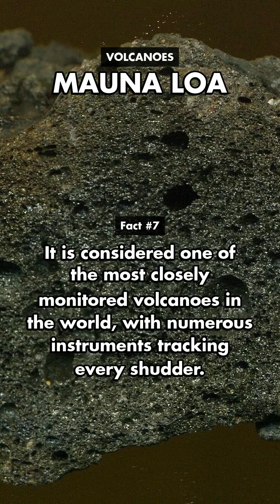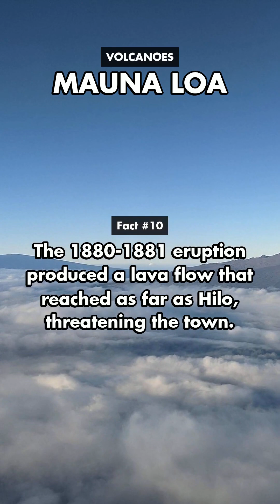10 Explosive Facts About Mauna Loa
Dive into the fiery heart of Hawaii with these explosive facts about Mauna Loa, the world's largest active volcano.
- Mauna Loa covers an area of about 5,271 square kilometers.
- Last erupted in 1984, its longest dormancy.
- Stands 4,169 meters above sea level; over 9,144 meters from its base.
- Makes up about 85% of the island of Hawaii.
- Has erupted 33 times since 1843.
- Lava speeds reached up to 10 km/h in 1950.
- Among the world's most monitored volcanoes.
- Summit houses the Mauna Loa Observatory since 1956.
- Linked to Hawaiian goddess Pele in local folklore.
- Its 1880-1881 lava flow nearly destroyed Hilo.
Join us as we explore the might and majesty of this natural wonder, and discover why Mauna Loa remains a significant symbol in both scientific research and Hawaiian culture.